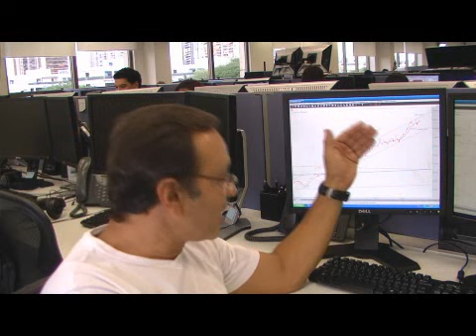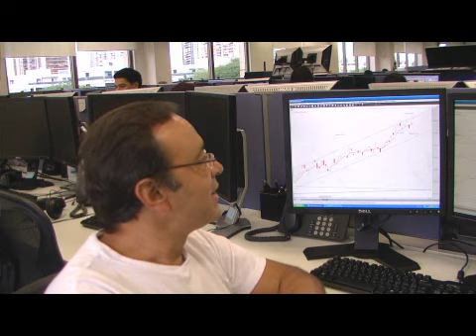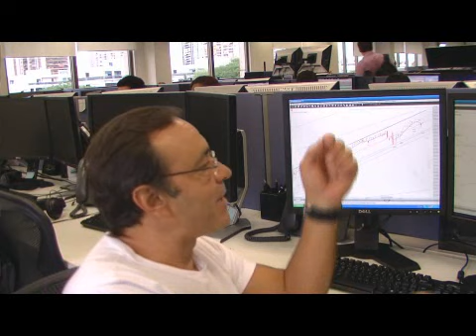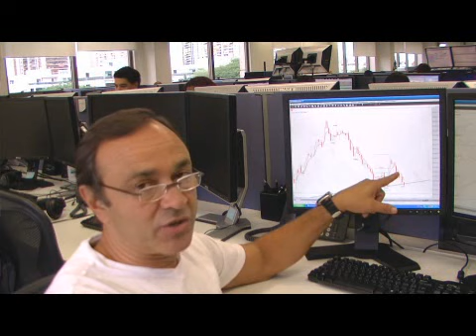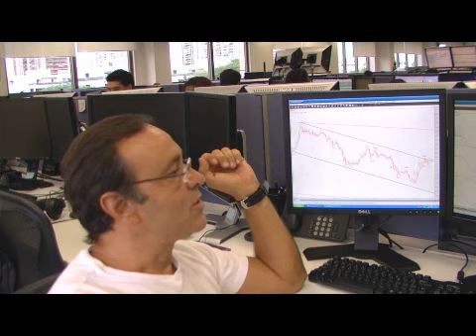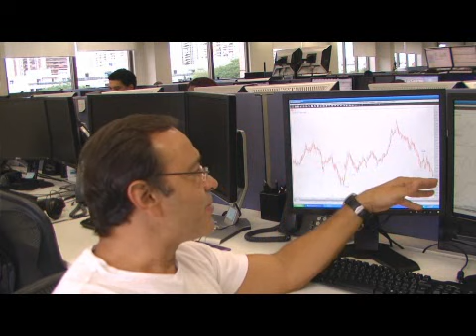Análise do Didi Aguiar - 21/03/2013